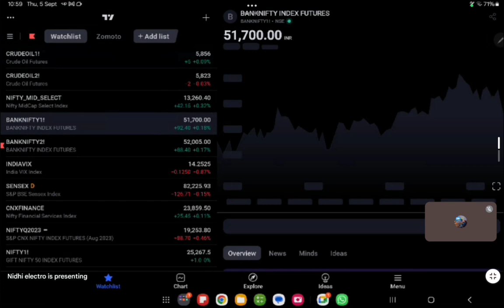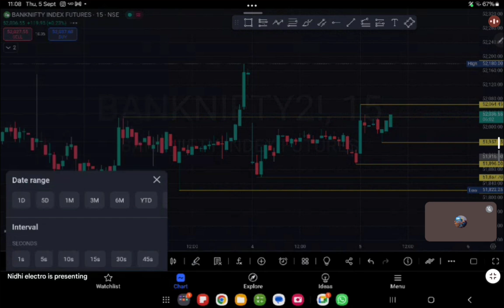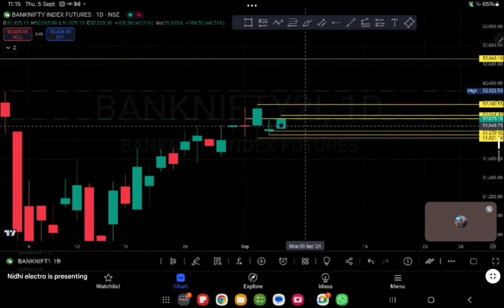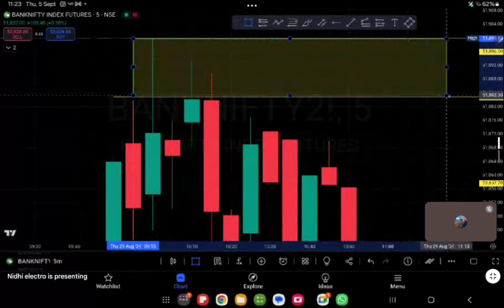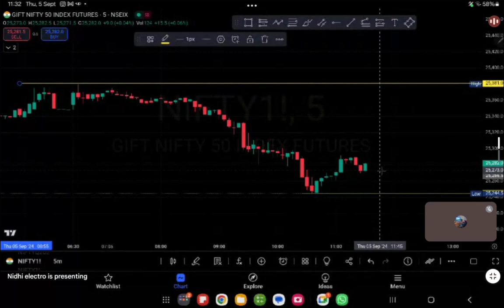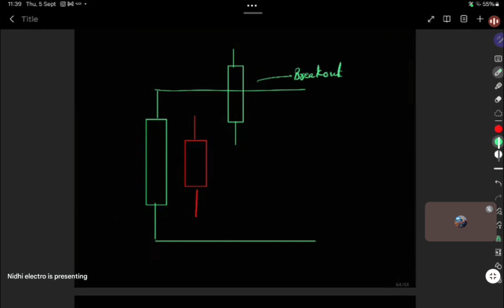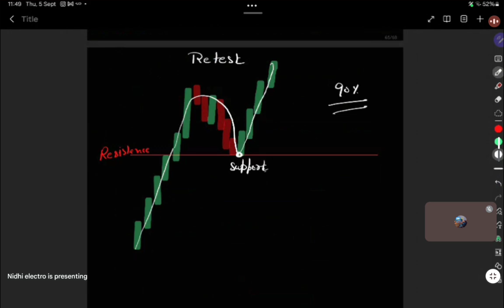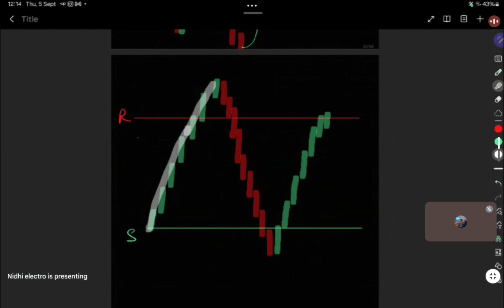advance support resistance class part 2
Support resistance chapter